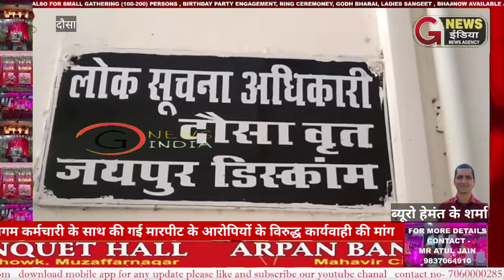निगम कर्मचारी के साथ की गई मारपीट के आरोपियों के विरुद्ध कार्यवाही की मांग को लेकर सौंपा ज्ञापन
दौसा से हेमन्त के.शर्मा

दौसा के गीजगढ़ में निगम कर्मचारी के साथ की गई मारपीट के आरोपियों के विरुद्ध कार्यवाही एवं निगम कार्मिकों की फील्ड में सुरक्षा की मांग को लेकर विद्युत श्रमिक संघ ने अधीक्षण अभियंता को सौंपा ज्ञापन

जयपुर विद्युत वितरण श्रमिक संघ, जिला दौसा द्वारा सहायक अभियंता गीजगढ़ के अधीन कार्यरत सीताराम गुर्जर, सहायक द्वितीय के साथ की गई मारपीट व प्राणघातक हमले के आरोपियों के विरुद्ध कार्यवाही किए जाने एवं विद्युत निगम कार्मिकों की फील्ड में सुरक्षा सुनिश्चित किए जाने की मांग को लेकर अधीक्षण अभियंता को ज्ञापन सौंपा गया |
संघ के जिला महामंत्री हेमन्त कुमार त्रिवेदी ने बताया कि निगम कर्मचारी सीताराम गुर्जर द्वारा निगम हित में कार्य करते हुए उपभोक्ता मुकेश गुर्जर, निवासी टोरडा के घरेलू कनेक्शन को बकाया राशि जमा नहीं करवाये जाने के कारण विच्छेद किया गया था | इस पर आरोपी विद्युत उपभोक्ता द्वारा अन्य तीन व्यक्तियों के साथ मिलकर कर्मचारी सीताराम गुर्जर के साथ मारपीट की गई व प्राणघातक हमला किया गया, जिसकी एफआईआर सिकंदरा थाने में दर्ज करवाई गई, परंतु अभी तक आरोपियों के विरुद्ध कोई कार्यवाही नहीं होने से कर्मचारियों में गहरा आक्रोश व्याप्त है |
उन्होंने आरोपियों के विरुद्ध तुरंत कार्यवाही करवाए जाने एवं विद्युत निगम कार्मिकों की फील्ड में सुरक्षा सुनिश्चित किए जाने की मांग की है |
इस अवसर पर भारतीय मज़दूर संघ के जिला मंत्री अनूप कुमार शर्मा, विद्युत श्रमिक संघ के जिला अध्यक्ष योगेश चौधरी, वरिष्ठ उपाध्यक्ष अरुण वशिष्ठ, कोषाध्यक्ष महेश शर्मा सहित काफी संख्या में कर्मचारी मौजूद रहे |

बाईट -- रामहेत मीणा , अधीक्षण अभियंता

बाईट -- योगेश चौधरी ,  अध्यक्ष